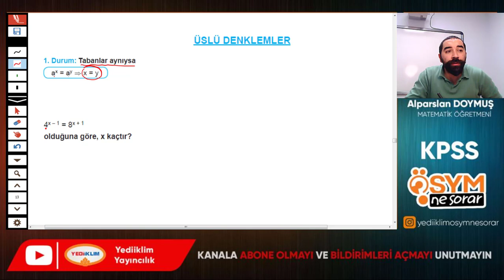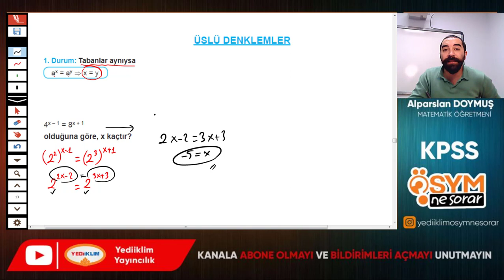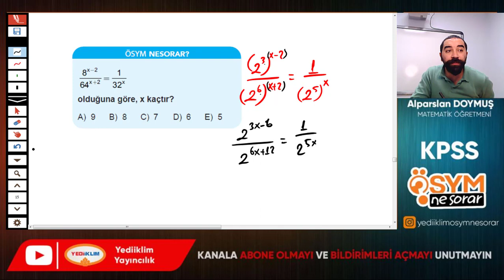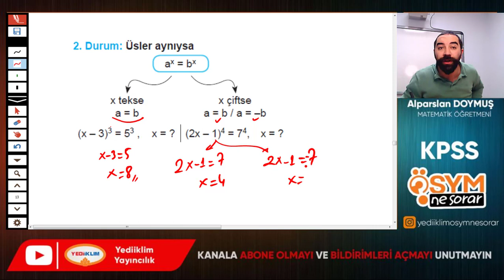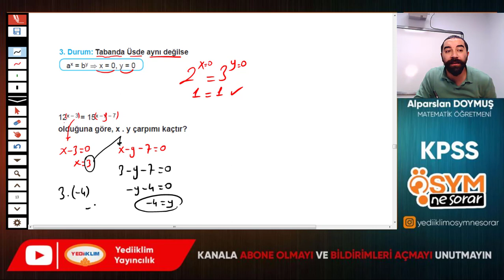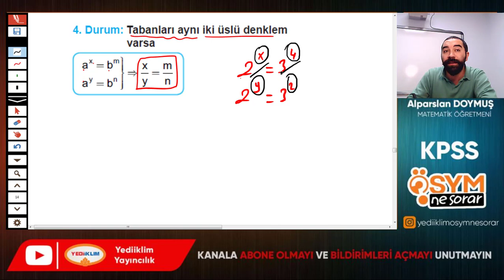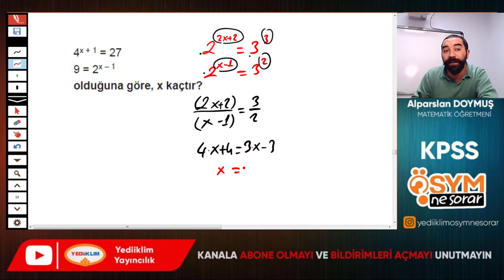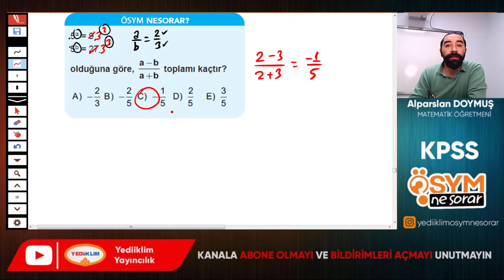84 - Üslü Sayılar 6 - Alparslan DOYMUŞ